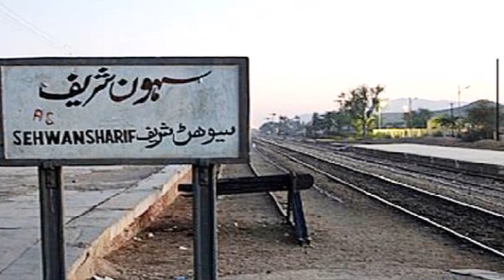History Behind The Ulti Basti | Hazrat Sikandar bodla bahar history in Urdu | Chopat Raja.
الٹی بستی کی تاریخ

After knowing what the ruler did to Bodla, Qalandar came in anger and cursed him (the ruler) and his people. He prayed to Allah, it's said that within a few moments the fort turned upside down and the king, the people, everyone got killed. Even if you visit that place today, you will clearly see the town ultiBasti)
Bodla Bahar Was the Friend of Hazrat Lal Shahbaz Qalandar and was killed by Raja Chaupat in his fort.
The reign of Raja Chaupat was known as Andher nagri.

SehwanSharif Mazar
Ulti basti history
 basti ki kahani
lal shahbaz mazar,
saiwan sharif pakistan,
ulta qila
ulti basti ka waqia

3. Doctor Inspired by The China Study for His Cancer, Diabetes,and Heart Patients# کینسر یہ علاج

6. Real Story of Jheel Saif ul Malook, Ansoo Jheel, Katas Raj, Mango Peer and Nooi jan Tamachi

1)This video has no negative impact on the original works (It would actually be positive for them)
2)This video is also for teaching/Information purposes